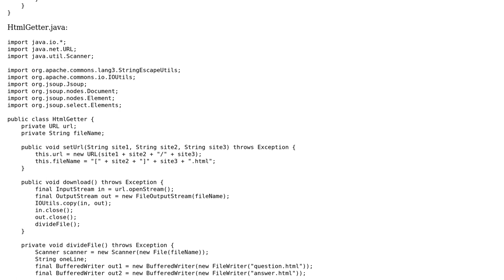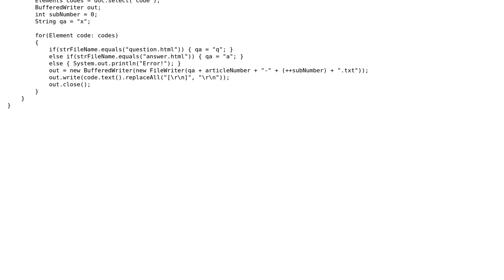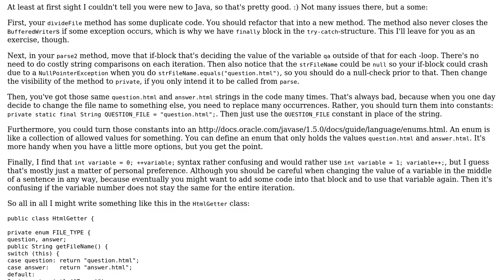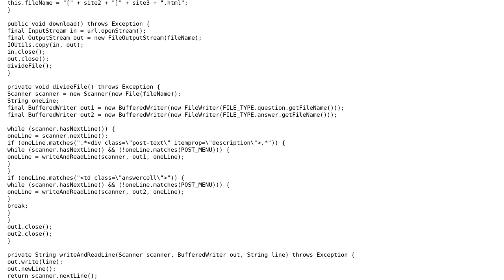Code Review: CR Stack Exchange crawler (2 Solutions!!)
Code Review: CR Stack Exchange crawler

With thanks & praise to God, and with thanks to the many people who have made this project possible! | Content (except music & images) licensed under CC BY-SA | Music | Images & others | With thanks to user ZeroOne user palacsint user JSong user Jamal user Alexis King and the Stack Exchange Network Trademarks are property of their respective owners. You are responsible for your own actions.